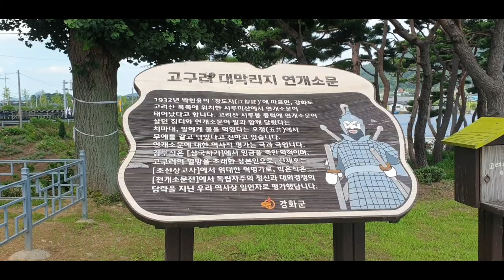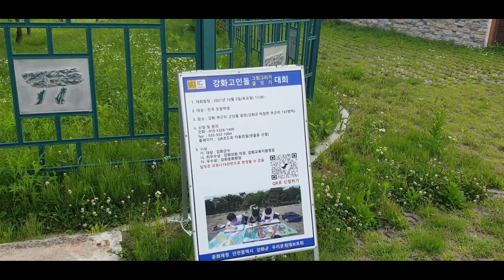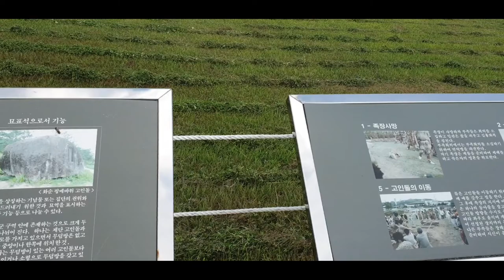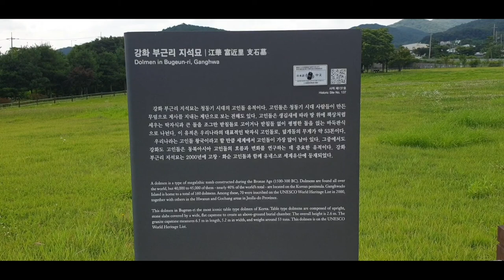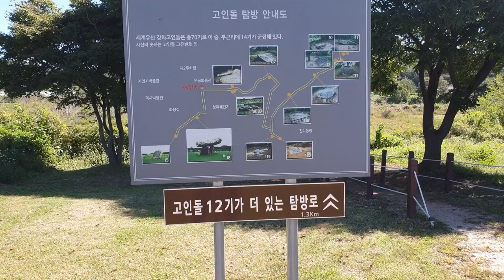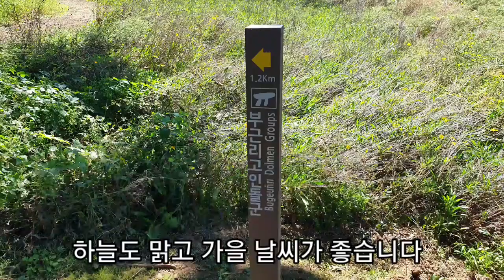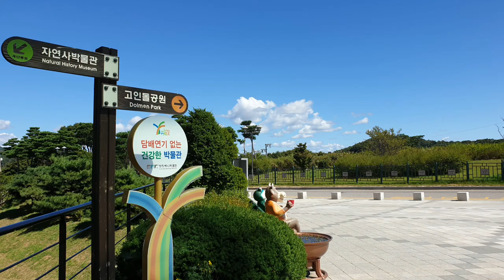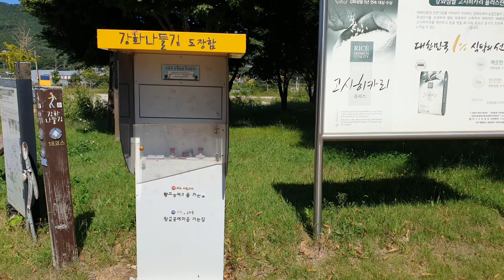조용한 세계문화및 자연유산 고인돌 탐방로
코바19 팬데믹 시대에 박물관들이 휴관하고 있는 강화 고인돌 탐방로를 둘러봤습니다
여름과 초가을을 담아봤습니다